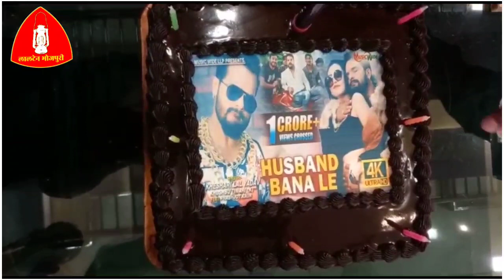देखिए Khesaei Lal के गाना Husband Bana Le का सक्सेस पार्टी कैसे मना पटना में